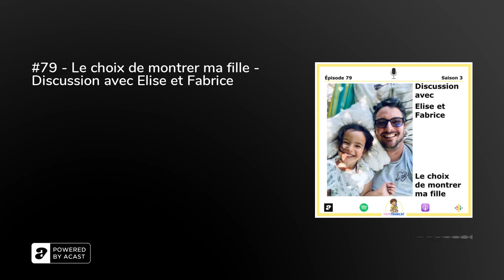#79 - Le choix de montrer ma fille - Discussion avec Elise et Fabrice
🎙#79 - Le choix de montrer ma fille - Discussion avec Elise et Fabrice&nbsp;Pour ce dernier épisode de la saison 3 du podcast, j'ai convié Elise Bultez du podcast Prenons un café et Fabrice Florent des podcast Histoires de Darons/Daronnes/Succès/Argent/Mecs (entre autres…) qui vont animer ce podcast et m'interviewer.&nbsp;Nous allons évoquer le sujet ô combien épineux de la visibilité de ma fille sur les réseaux sociaux. Principalement sur instagram. Un choix qui a évolué pour différentes raisons.Sans aucun spoil, je vous laisse découvrir notre échange !&nbsp;Vous pouvez réagir via Speakpipe, en audio de 5 min sur ce lien pas à vous abonner sur votre plateforme de podcast, à commenter et mettre 5⭐️ partout où c’est possible 🤩 &nbsp;Salutations adelphes et solidaires&nbsp;&nbsp;&nbsp;✊🏿✊✊🏾✊🏻✊🏾✊🏼✊🏽🏳️‍🌈&nbsp;&nbsp;&nbsp;&nbsp;&nbsp;&nbsp;Cédric